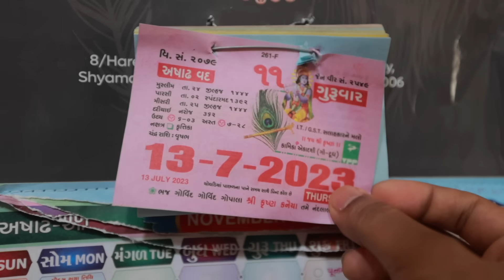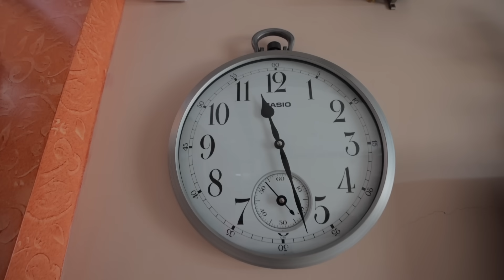Hezu ki Birthday aur Chandrayaan 3 ka Launching same day par hua !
Vlog # 268
Super prud moment for India and a beautiful day for our family.